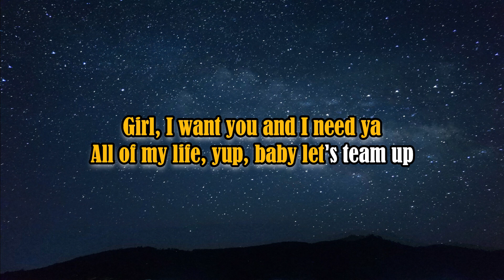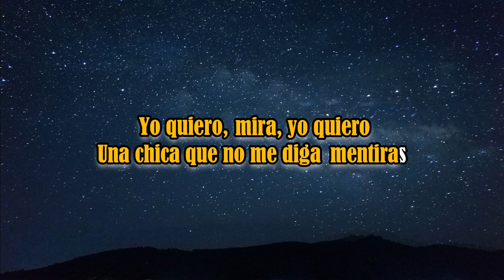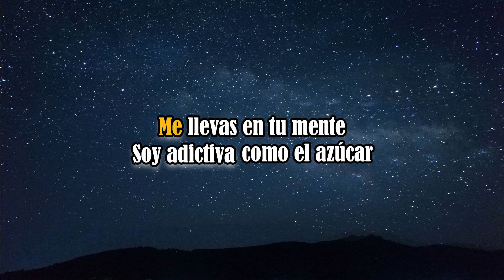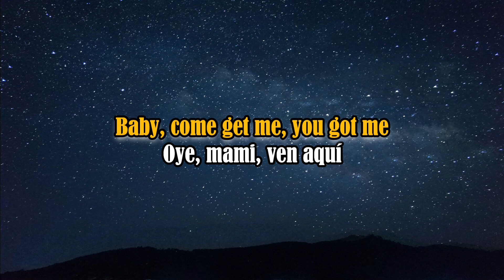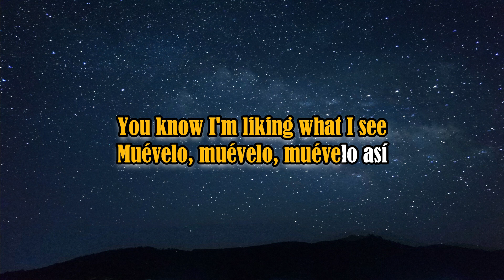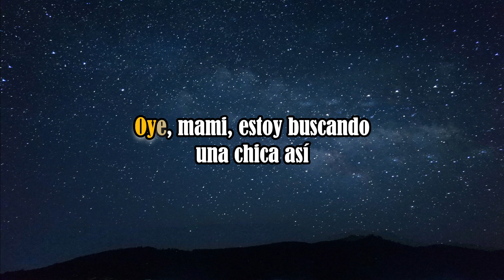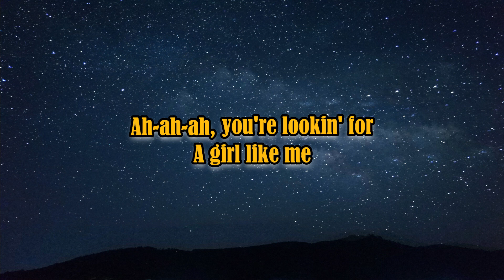Girl Like Me - Black Eyed Peas ft. Shakira (KARAOKE VERSION)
(C) 2020 BEP Music, LLC, under exclusive license to Epic Records, a division of Sony Music Entertainment
I LOVE READING COMMENTS FROM YOU GUYS AND  ANSWERING IT IMMEDIATELY AS SOON AS I READ IT! :)*